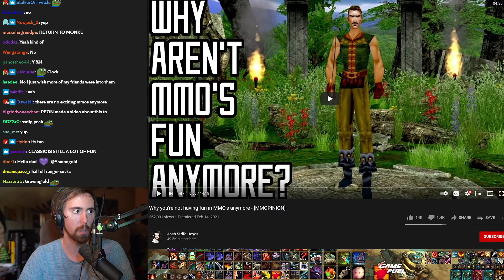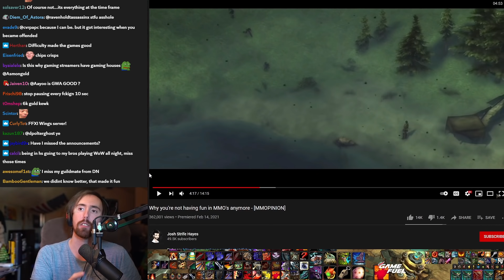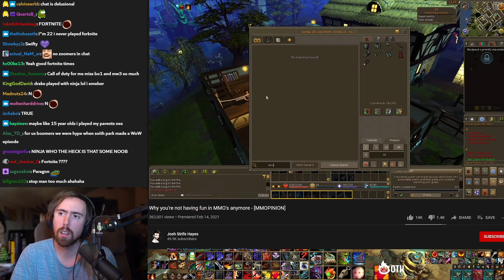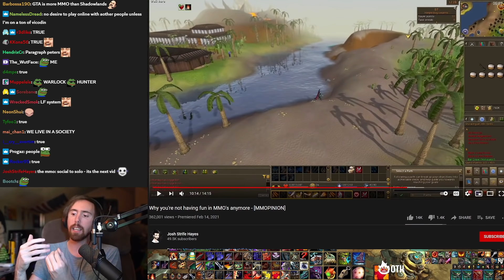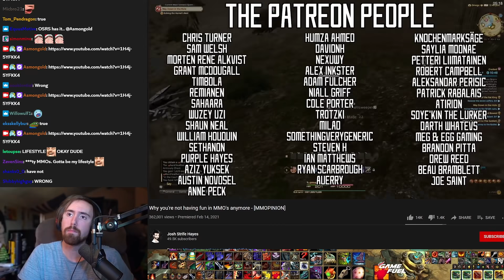Asmongold Reacts to "Why you're not having fun in MMO's anymore"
WHAT CHANGED? Asmongold watches a video by Josh Strife Hayes discussing the age old question: were games and MMORPGs actually better back in the days, while modern video games now suck?..

Original Video (Why you're not having fun in MMO's anymore - [MMOPINION])